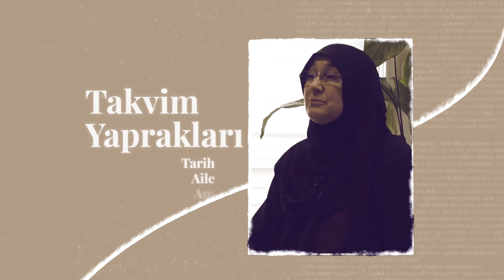Hayat Mektebi 2. Bölüm - Konuk: Vehbi Vakkasoğlu | Fragman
Tanıdığımız, bildiğimiz bazı insanların öyle güzel sözleri, davranışları vardır ki; bizi derinden etkilerler. Bunlar kimi zaman tahsil görmüş, ilim ehli; kimi zaman da okuması-yazması olmayan, irfan sahibi kimselerdir. Onların dillerinden ve hallerinden yansıyan güzellikler; şahsiyet binamızı güçlendiren tuğlalar gibidir.
Şehir Ekranında sizlerle buluşturduğumuz konuklarımıza; yaşadıkları ya da şahit oldukları örnek kişileri, sözleri ve davranışları sorduk. Bu güzellikleri toplayıp, insanlığın ortak bir değeri olarak tarihe not düşmek istedik.
Hakikati arayan yüreklerin ilâcı ve hayatlarını aydınlatan ışıklara dönüşmesi dualarımızla...

Hayat Mektebi her salı 20.00'da yeni bölümleriyle Şehir Ekranı'nda!